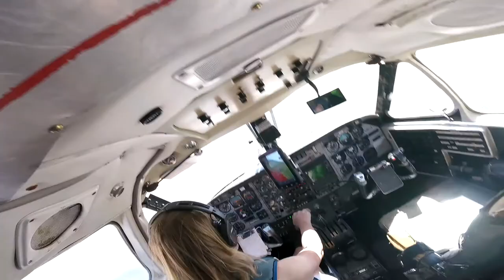Karen Lewis Skydive Taft.